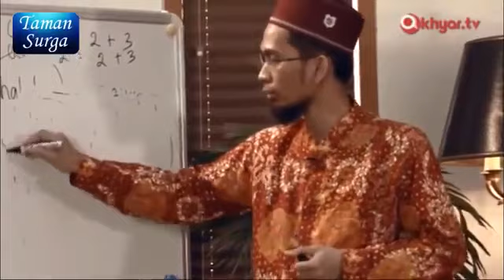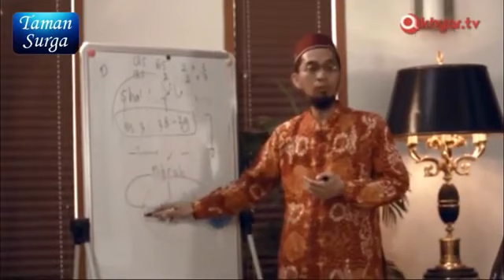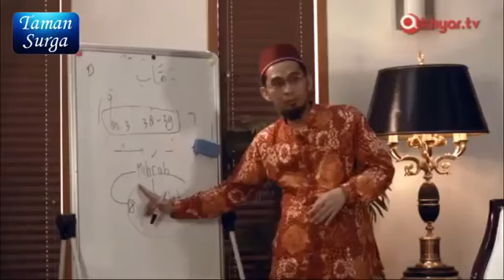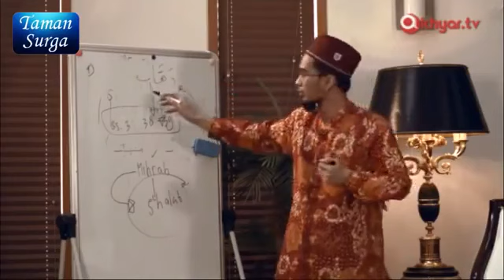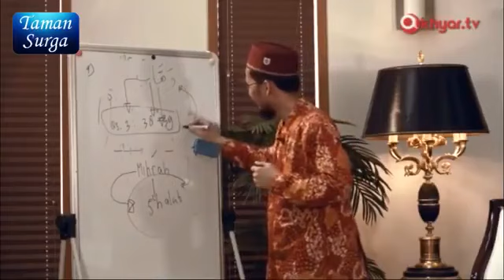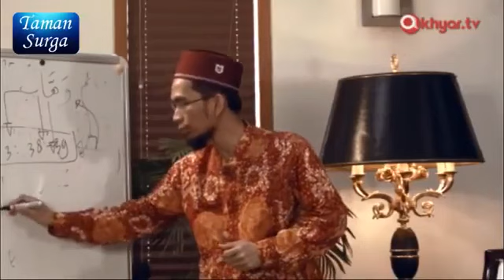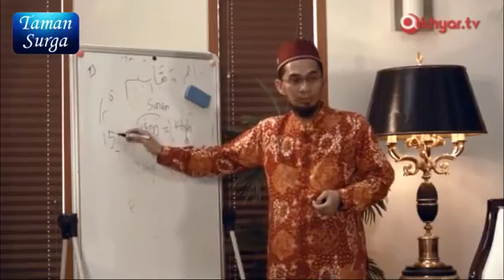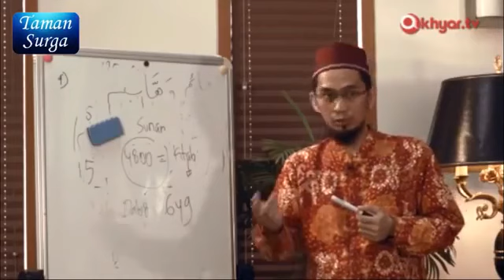Doa dalam sholat lebih cepat terkabul Kajian Ustadz Adi Hidayat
Fenomena Tahdzir, Cela   Mencela Sesama      Kajian Ustadz Adi Hidayat